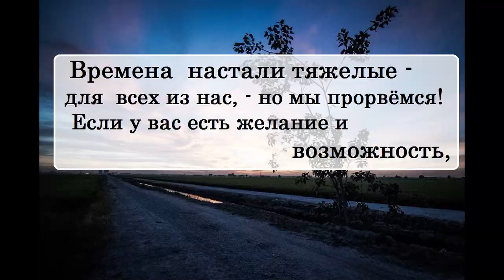Александр Грин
АлександрГрин (Дмитрий Быков)
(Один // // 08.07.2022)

🔹➤✉ merekon@mail. ru